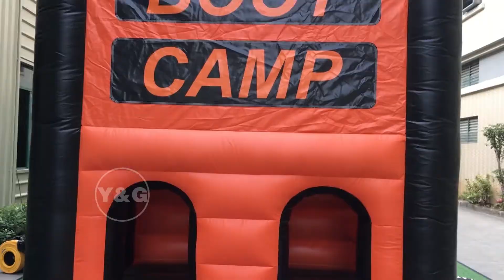Customized Inflatable 5K Obstacle Course For Kid Party | Y&g Inflatables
Guangzhou PanGao Inflatable Co., Ltd was founded in 2011, with a total of 21000 square meters production base. It is a comprehensive company that owns the R&D, design, and manufacturing of outdoor leisure sports/entertainment gear including inflatable boat, inflatable SUP, aquatic entertainment, residential inflatable sports product and soon.
We are support OEM&ODM, welcome to inquiry and you can make a appiontment for a factory touring by video call.